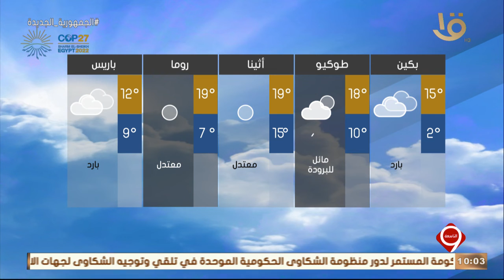نشرة التاسعة | بيان بدرجات الحرارة المتوقعة غدا